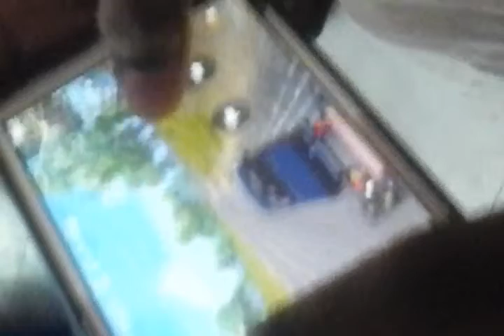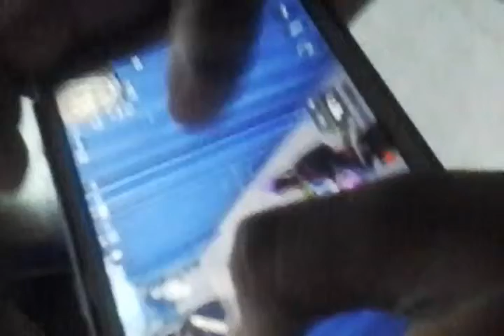Pubg match.....my blooperz😆😆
This vid is a blooper
I lov pudg
Bye